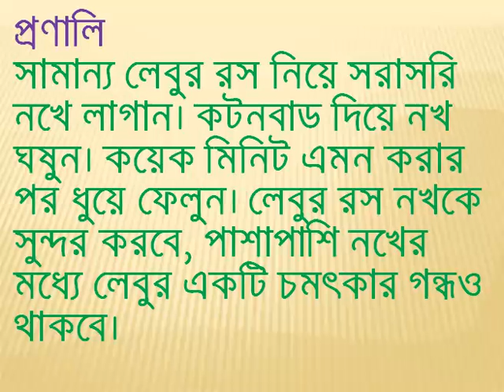নখে হলদেটে ভাব দূর করার চমৎকার উপায়